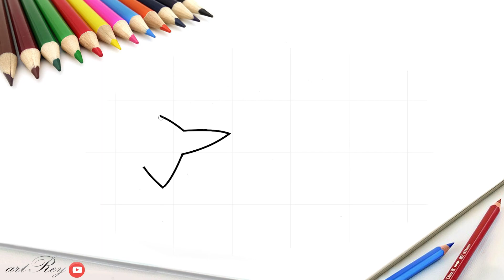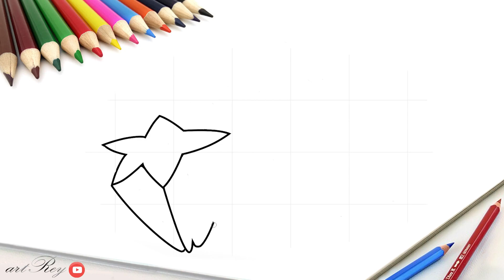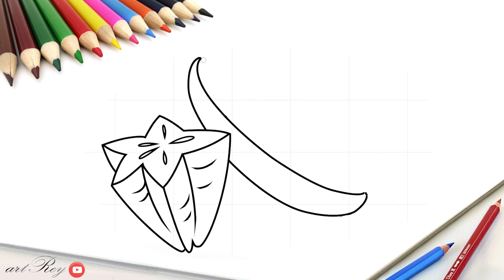How to draw star fruit that is cute, simple, easy and cool